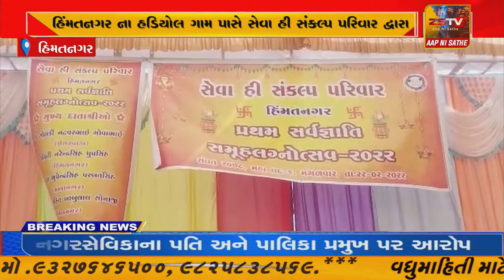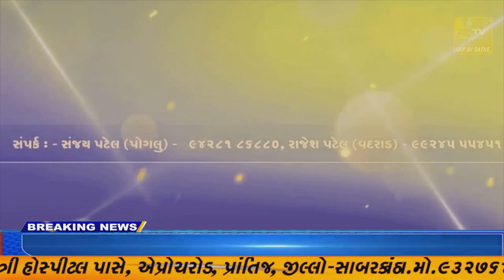હિંમતનગરમાં પ્રથમ સર્વજ્ઞાતિ સમુહલગ્નોત્સવ ૨૦૨૨ યોજાયો//ZSTVNEWS//